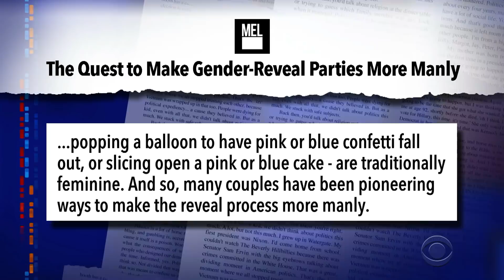Manly Gender Reveal Party Ideas For Dads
Stephen offers dads some manly ideas for gender-reveal parties in this edition of Late Show's Stephen Colbert: Level 10 Babymaster!